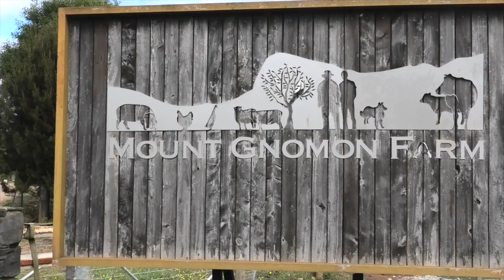Meet the local: Mount Gnomon Farm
Mount Gnomon Farm is an ethical free range pig farm, restaurant and event space 10 minutes outside of Penguin on Tasmania’s Cradle Coast.